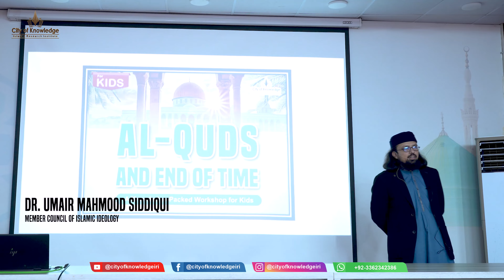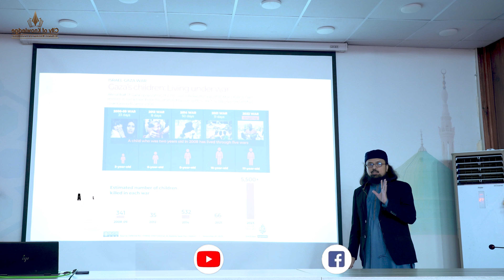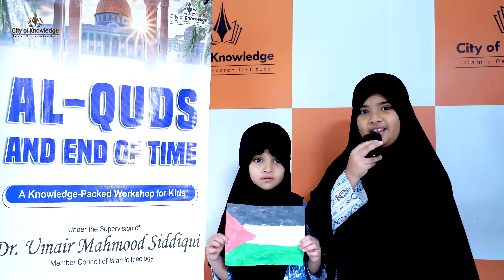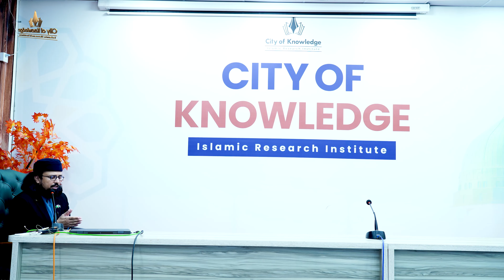Al-Quds and End of Time | Workshop for Kids | City of Knowledge | Promo | Dr. Umair Mahmood Siddiqui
On 3rd Dec 2023, Sunday, another remarkable workshop for Kids, namely ‘Al-Quds and End of Time’ was organized at City of Knowledge Islamic Research Institute under the supervision of Dr. Umair Mahmood Siddiqui. Guided by their deep sense of devotion, the young children exhibited remarkable solidarity, love, and unity in support of the people of Palestine especially Gaza. Their heartfelt sentiments in the form of beautiful poems, prayers and Nasheeds showcased a profound connection and unwavering support for the nation.

The innocent minds also learned about the significance of Al Quds, the ulterior motives of Israel behind the genocide and massacre of civilians especially kids. The families were provided with a comprehensive understanding of Palestine's history, the current situation in Gaza, and the collective responsibilities of the Ummah through an enlightening presentation using a projector specifically designed by Dr. Umair Mahmood Siddiqui.

Dr. Umair Mahmood Siddiqui is a Member Council of Islamic Ideology, a renowned Islamic scholar, a prominent public speaker, an assistant professor at the Department of Islamic Studies and Learning at the University of Karachi, and the founder of ‘City of Knowledge Islamic Research Institute’ (CoK) situated in Karachi, Pakistan.

City of Knowledge Islamic Research Institute serves as a dynamic hub for encyclopedic knowledge and multidisciplinary research that not only imparts ‘Knowledge and Tarbiyyah’, ‘Learning and Teaching’, and ‘Intellectual Acumen’ among all knowledge pursuers and knowledge contributors but also pays significant attention to the spiritual growth, preparing the minds to serve Islam with dedication.
The mainstream CoK Courses and scholarly activities include:
• 1 Year Ilm-e-Din
• 1 Year Diploma in Shariah
• 1 Year Takhassus Fil Fiqh (Specialization in Islamic Jurisprudence)
• 1 Year Arabic Course
• Online Fahm
• Study Circle
• Mukalamah (Dialogue)
• Kids' Courses
• Weekly Dars-e-Quran and Seerah Session
• Conferences and Seminars
• Book Launch Events
• Guest Lectures, etc
Conducive Learning Environment

A great conducive learning environment provides every possible opportunity for the learners to keep an uninterrupted concentration, demonstrating enormous enthusiasm for seeking knowledge. The well-furnished, spacious, and fully air-conditioned classrooms are equipped with a full spectrum of interactive ed-tech tools including digital multimedia projectors, audio sound systems, visualizers, Multimedia, laptops, internet connectivity, etc. Besides, the luxury auditorium-like lecture hall used for big events and workshops always catches the attention of all.
                                                                                                                                                                                                             • 40 Ahadith for Kids (Urdu, English)